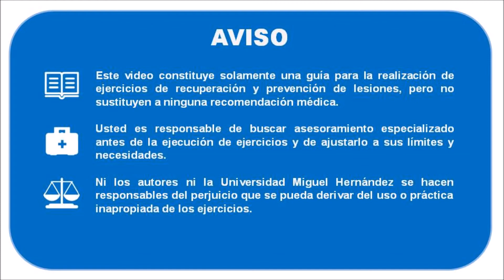64 Puente supino estático - Proyecto HOMEex (INNOVA UMH)